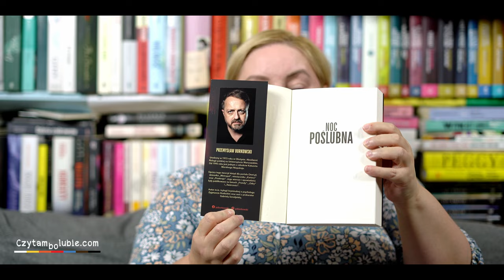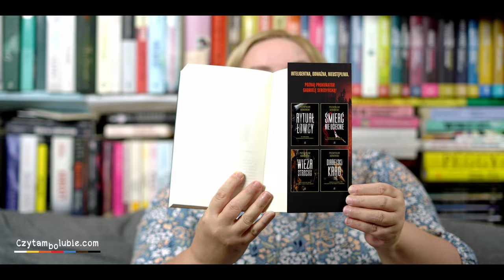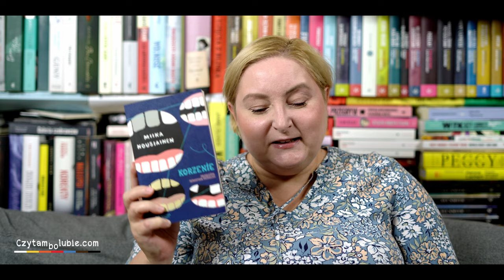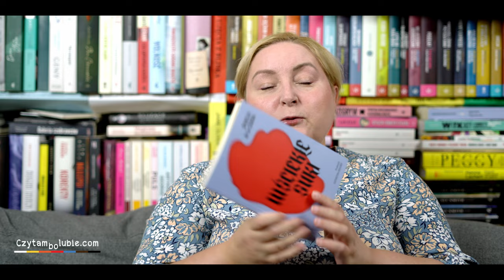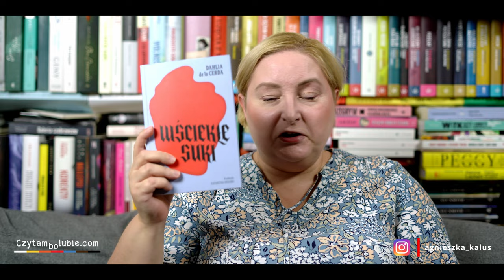Obgadanki - śmiech, ciary i zaduma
Dzisiaj opowiadam o:

Korzenie - Miika Nousiainen
Wściekłe suki - Dahlia de la Cerda
Noc poślubna - Przemysław Borkowski
Juno - Anna Dziewit-Meller
Ślepy zabójca - Margaret Atwood